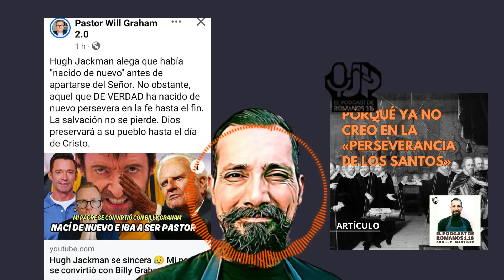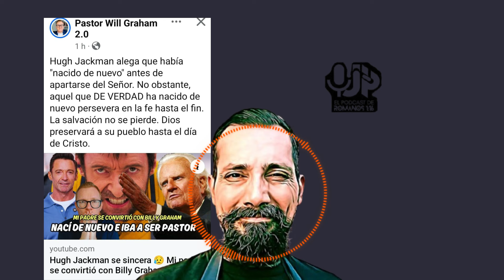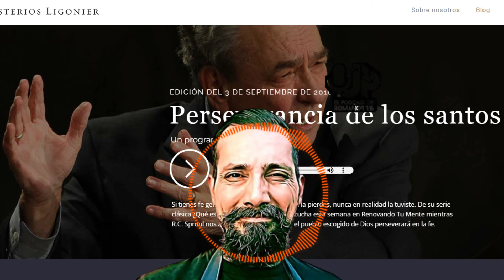El evangelio de salvación por perseverancia hasta el fin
Este canal está dedicado a la sana divulgación bíblica y teológica en Latinoamérica y el mundo de habla hispana. Teología, filosofía, espiritualidad cristiana y otras materias afines.
Somos anfitriones del programa El podcast de Romanos 1.16. Comprometidos con la verdad y con el amor al prójimo.
J. P. Martínez  es teólogo y escritor mexicano. Especialista y posgrado en Derechos Humanos por la UOC (España), Maestro en Teología por el MINTS (EEUU) y Licenciado en Derecho por la UABC (México). Alumno de posgrado en el Dallas Theological Seminary. Es autor de El Grito de la Serpiente 3era. Ed. Rev. (2020), Salvos Por Su Sola Gracia (2021), Creo (2022) y ¿El dispensacionalismo es mitología? (2022), entre otras obras.
COMPRA el libro Salvos por su sola gracia, 2da.
COMPRA el libro El Grito De La Serpiente, 3era. Ed.